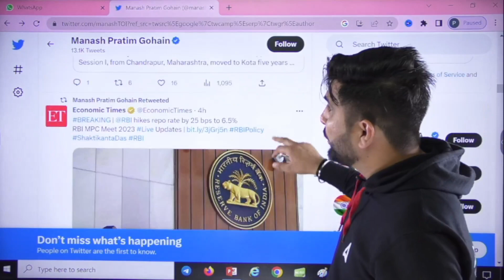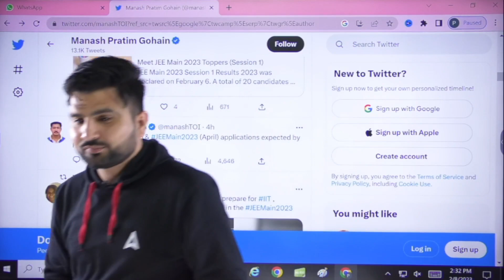CUET 2023 Latest Update 🥳🔥🔥 | Application Form Date Out !